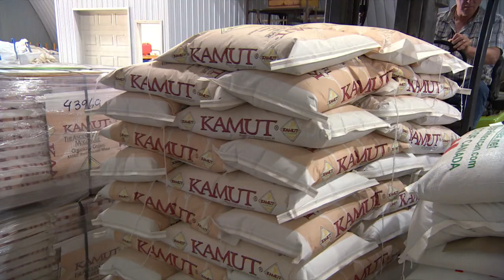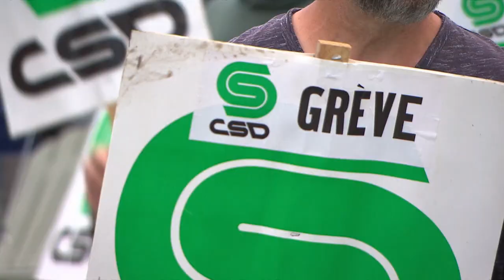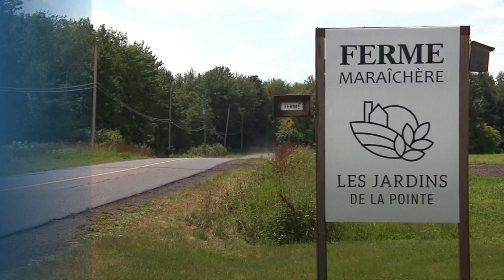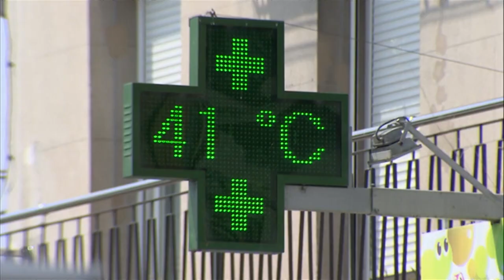La semaine verte | Bilan de l'été 2022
Comme le veut la tradition, on commence notre 52e saison par un survol de l’actualité agricole des derniers mois. Même si ça a été un peu plus tranquille cette année, on a eu droit à certains rebondissements. Mis à part la météo, l’explosion des coûts de production, le manque de main-d'œuvre et des conflits de travail ont fait partie du paysage agricole cet été.

journaliste : Catherine Mercier
réalisateur : André Raymond